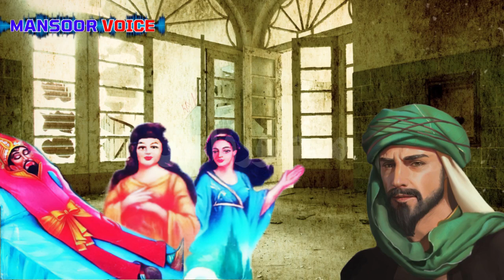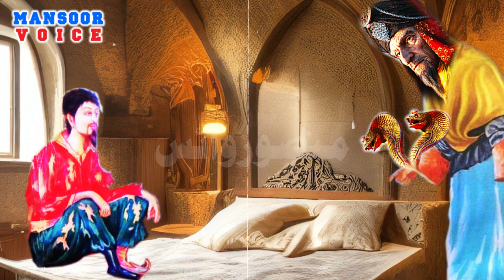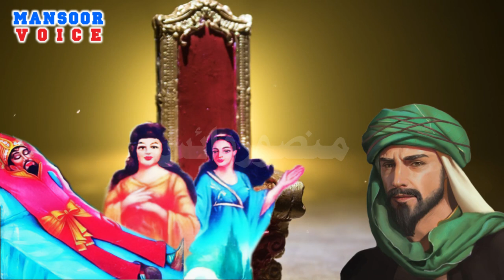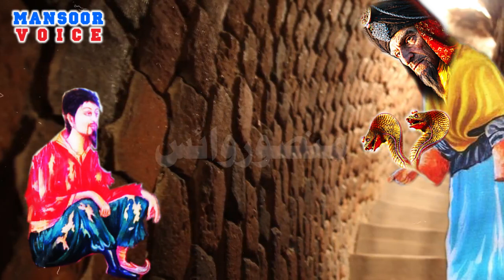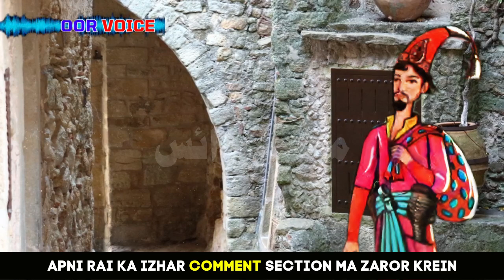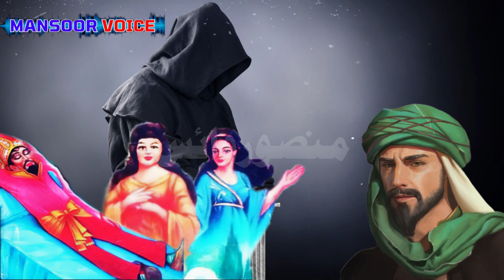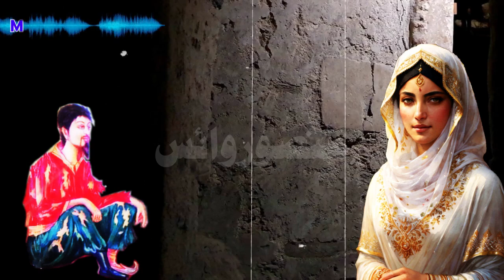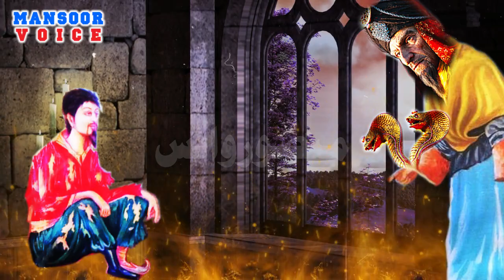Umro Ayar Ki Shahanshah Mureekh Say Jung | Part 4 | Urdu Hindi Moral Story